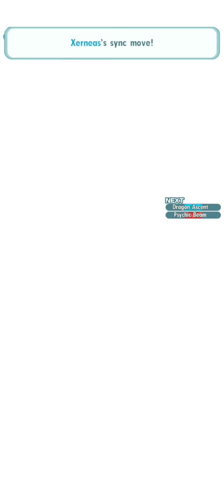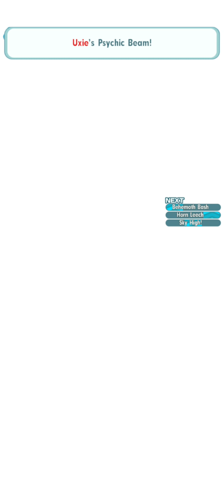STEVEN ANNI VS UXIE'S CHALLENGE PART 3! Pokémon Masters EX